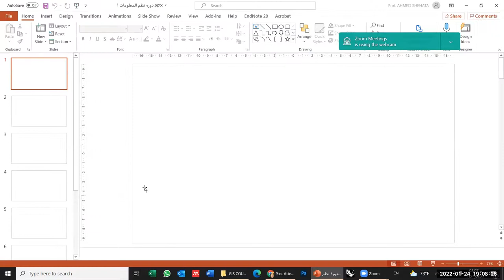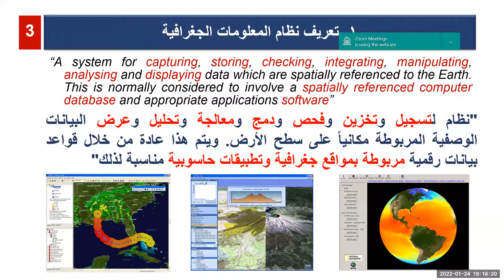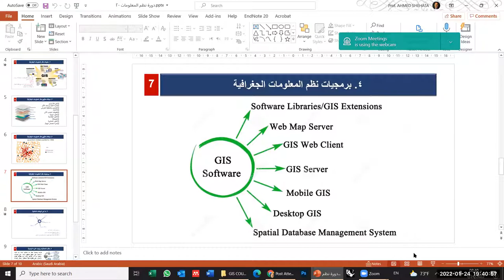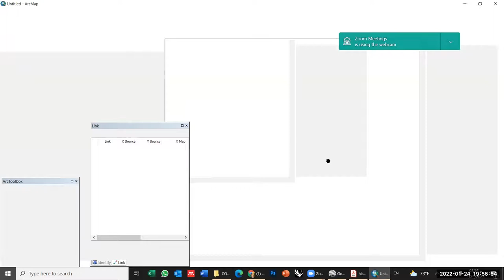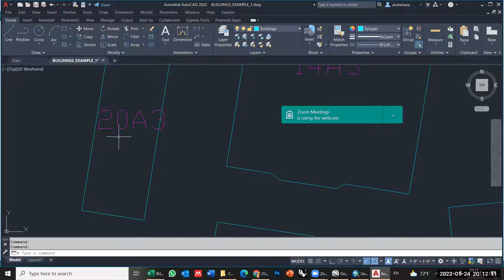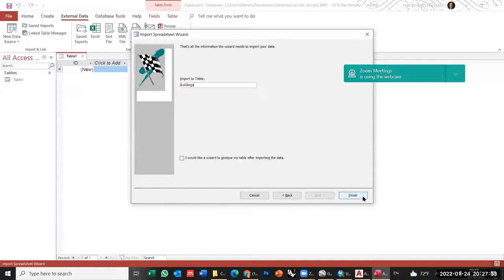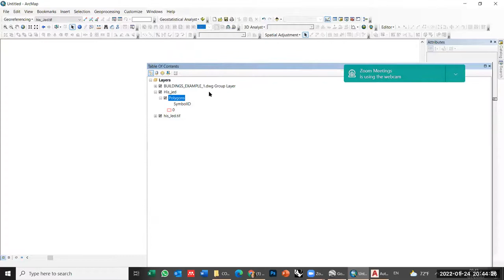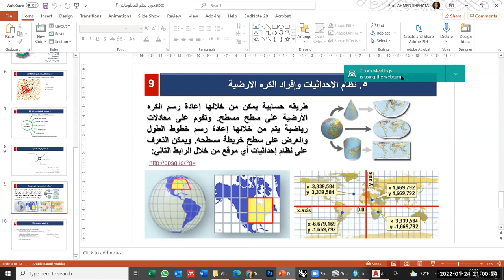دورة مكثفة في نظم المعلومات الجغرافيه Recording as 1920x1080